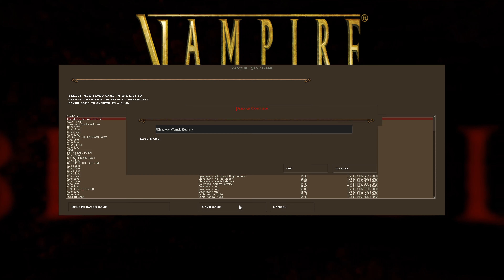Vampire The Masquerade Bloodlines #18 in Flames We Trust